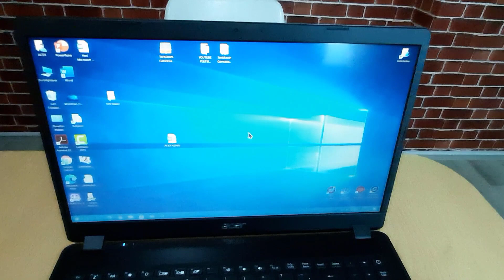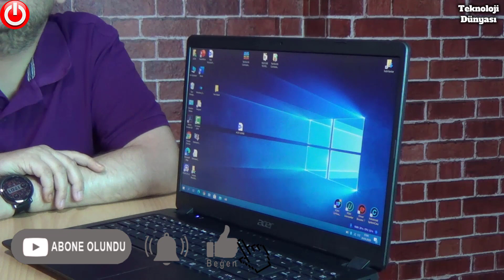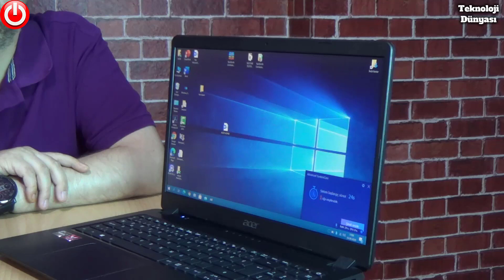Acer Aspire 3 A315 42 R5Y3 AMD Ryzen 5 3500U 8 GB RAM 256 SSD Laptop Notebook İncelemesi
Turknet Davet Kodu:
HQO16JD62UMV Teknoloji Dünyası - Acer Aspire 3 A315 42-R5Y3 AMD Ryzen 5 3500U 8 GB RAM 256 SSD Laptop Notebook İncelemesi